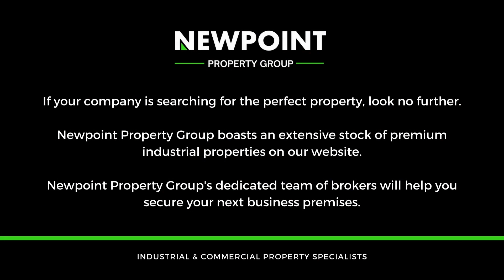180m2 93 Trevallyn Ind 1